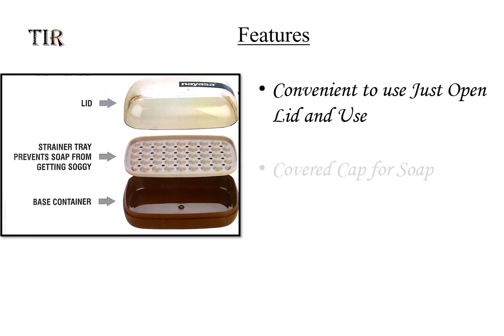Nayasa Bubbles Soap Case | Soap Dish| Sabundani |Best Bathroom tools |Kitchen Utilities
This Vedio Show all Information regarding Nayasa Bubble Soap case

To Buy Nayasa Fridge Bottle

To Buy Nayasa Basket Set

To Buy Nayasa Air Tight Cont Set

To Buy Nayasa Dustbin

To Buy Nayasa Oil Dispenser

To Buy Nayasa Microwave Safe Idli Maker

To Buy Nayasa Soap Dispenser

To Buy Nayasa Glass Bottle

To Buy Nayasa Butter Box

To Buy Nayasa Laundry Basket

To Buy Nayasa Cutlery Holder